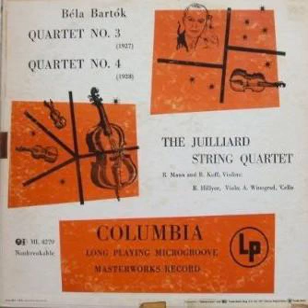1 Bela Viktor Janos Bartok - The Juilliard String Quartet - Quartet No. 3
Classical, Neo Classical, Traditional, Folk, Art-Folk, Orchestral, Roots, Hungarian, Solo Piano,
From the List: 10 Gems of a Composer Vol.22 Bela Viktor Janos Bartok
(1) 10 Gems of a Composer Vol.22 Bela Viktor Janos Bartok - YouTube                                                                        I do not own the rights of this audio, if you own it and you do not want me to use it, let me know to and I will take it down.